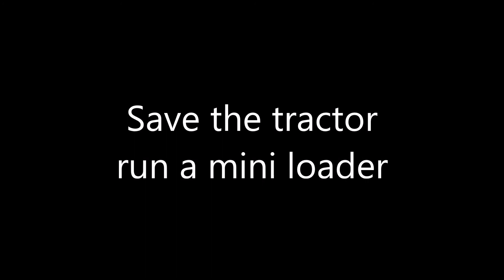Dirt work Case TR 270 Did i like it .....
Save the farm tractor and rent a skidsteer for doing dirt work.